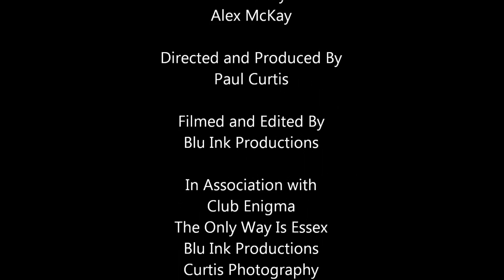Joey Essex Over 18s At Enigma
All the Way From T.O.W.I.E Joe Essex P.A.'s At The Up And Coming Night Club Enigma in Market Harborough He Hosted Two Parties, One For Children And On For The Adults. Joe Was Joined By A Film Crew (Paul Curtis-Blu Ink Productions & Alex McKay NightSpotter TV) And A Professional Photographer So He Could Give This Little Sown Something To Remember Him By. Check Out Enigmas Facebook Page For The Next Big Live TV Event.